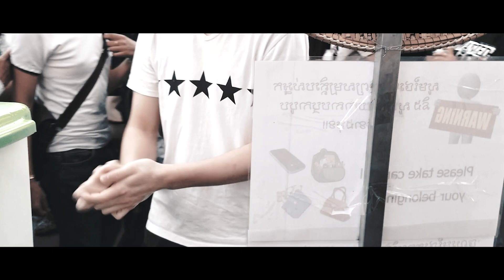A Short Vlog At RUPP University From John Patrick 2020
On 23 Feb, 2020

This video is talking about fun time of event of RUPP University. It is really wonderful time join.
Enjoy this video and have fun together on 2020

Have a nice day
From John Patrick